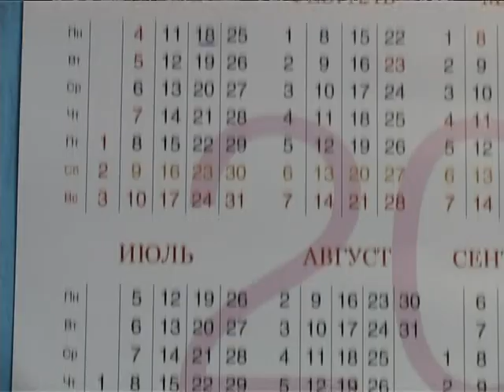"МИМОХОДОМ", 18 января 2010 год. Автор проекта О. Дзиов